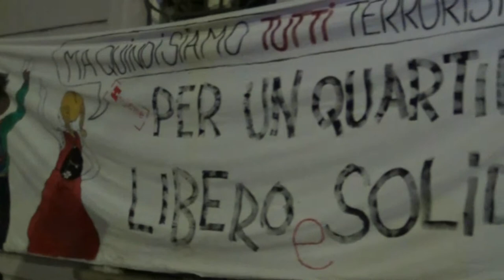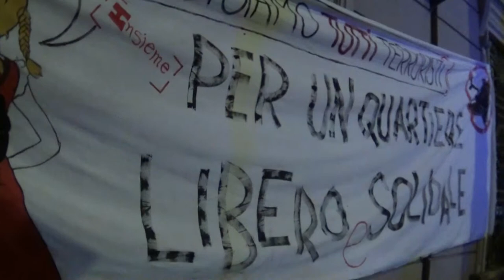Contro la militarizzazione di Borgata Aurora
Qualche istante della piccola manifestazione pacifica spontanea contro la militarizzazione di Borgata Aurora successiva allo sgombero dell'Asilo occupato di via Alessandria. Torino, 24 febbraio 2019.